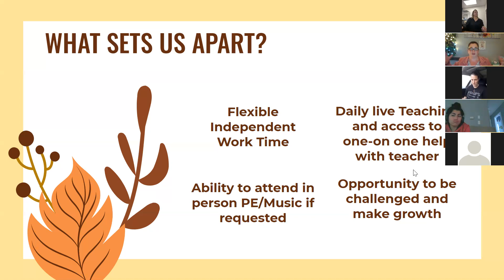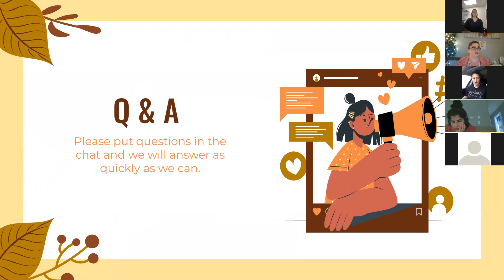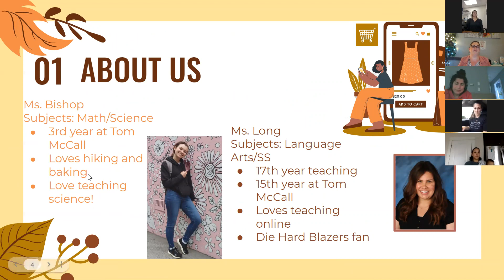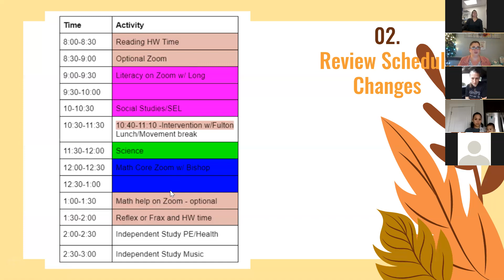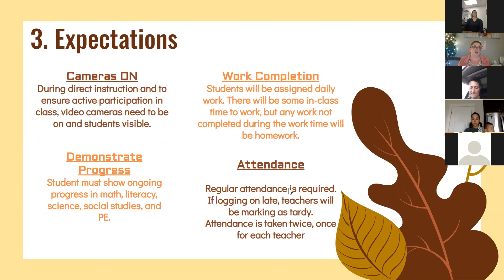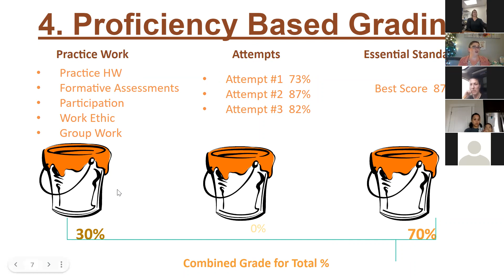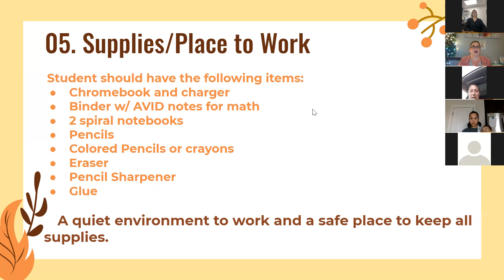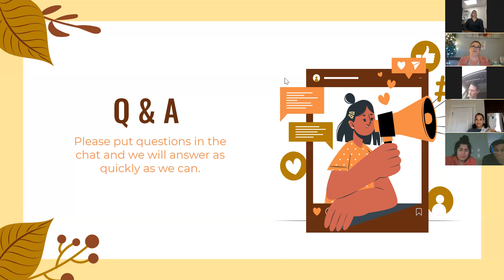FGSD Online Program Parent Meeting (Grade 5)